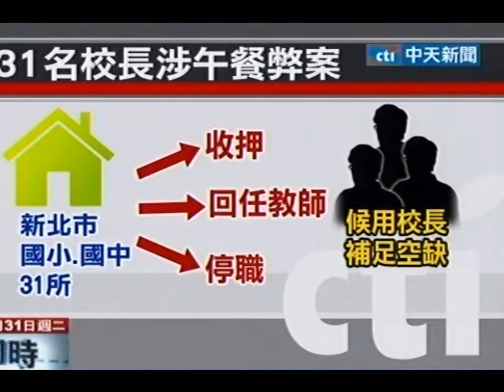午餐弊案31校長空缺「候用校長」緊急遞補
中天新聞》去年爆發營養午餐弊案，創下教育界有史以來最多校長被約談紀錄，一共31所國中小學校長空缺，則由每年甄選的「候用校長」來遞補，但一時之間這麼大的缺額，候用校長得壓縮時間熟悉校務以及新環境，更要面對外界用放大鏡檢視。